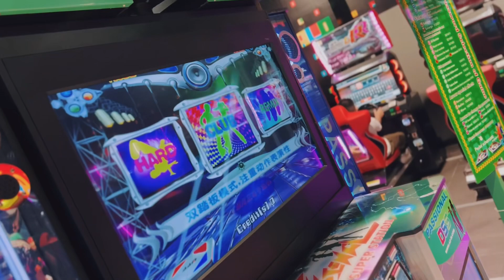Baddrol Bakhtiar | Rizal Ghazali | Khairul Fahmi | and friends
Even though you’re growing up, you should never stop having fun.

We don’t stop playing because we grow old; we grow old because we stop playing and to have some fun.

Live and work but do not forget to play, to have fun in life and really enjoy it.